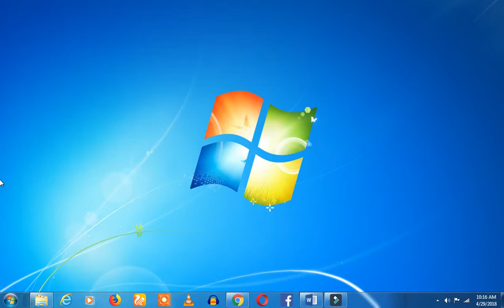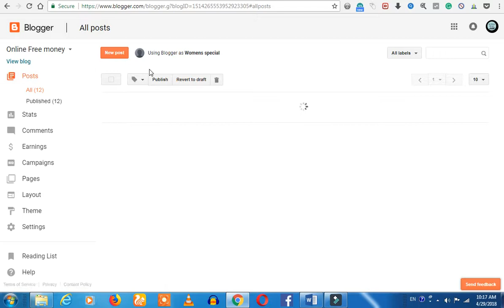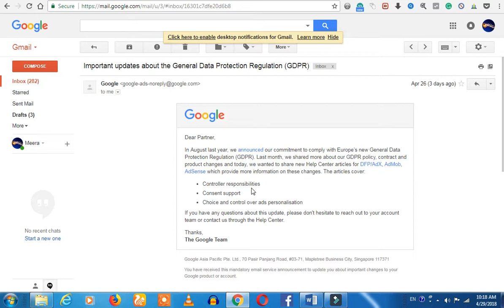Adsense Policy policy updates in tamil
1. Simple 'Amma' computer or Mobile is enough; which needs to be along with the operating system of windows7 or windows 10. If you are using mobile, we suggest you to use Desktop view.

2. Tamil is enough.

3. No Investment

4. You should have a bank account. (See our recommended bank for your adsense). SInce we have told, how bankers are cheating you and taking your money without informing you.

bloggerintamil, tamilblogger, domainintamil, adsenseintamil, adsenseapprovalintamil For Whatsapp adsense + blogger + WordPress help Adsense policy updates.

Dear Partner,
In August last year, we announced our commitment to comply with Europe’s new General Data Protection Regulation (GDPR). Last month, we shared more about our GDPR policy, contract and product changes and today, we wanted to share new Help Center articles for DFP/AdX, AdMob, AdSense which provide more information on these changes. The articles cover:
Controller responsibilities
Consent support
Choice and control over ads personalisation
Thanks,
The Google Team Android App Tutorial: